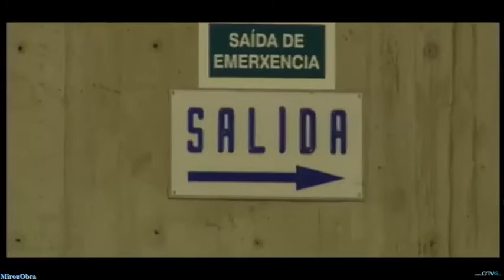Previa J27 ACB 14/15 B.SEVILLA Vs RíoNatura-Monbús OBRADOIRO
En galego
Con declaraciones de Triguero, Waczynski, Pumprla, Moncho Fernández y Corbacho.

Créditos:
TvG